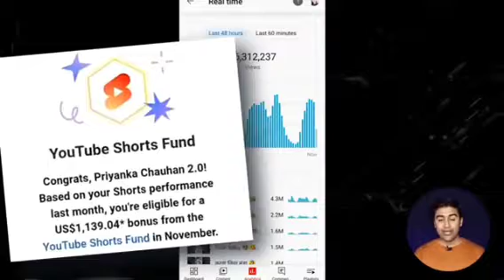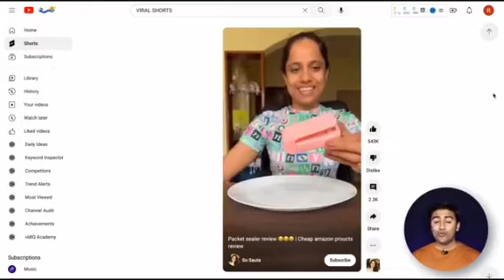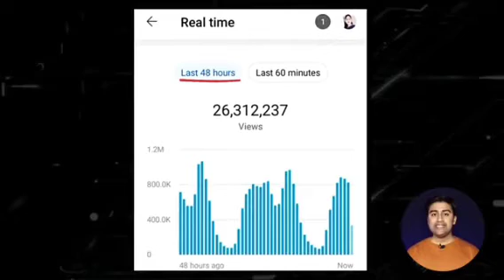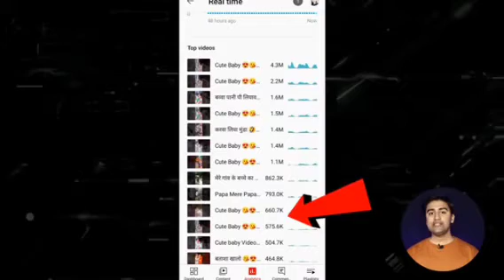part-1|how to viral shorts video on YouTube || YouTube shorts viral karny ka tarika | Guaranteed 🔥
how to viral shorts video on YouTube  || YouTube shorts viral karny ka tarika  | Guaranteed 🔥